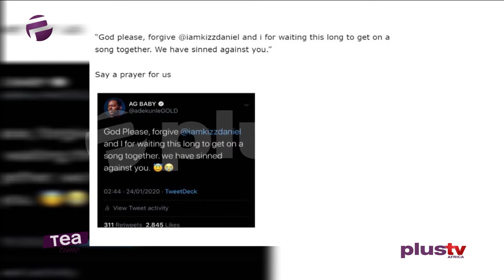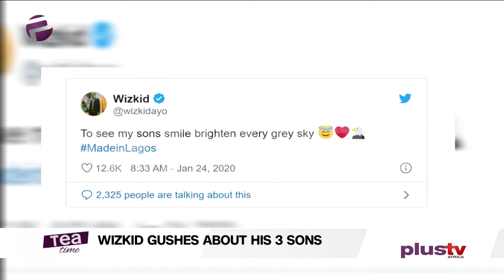Tea Time (Entertainment Show); Friday, January 24th (Afternoon Show)